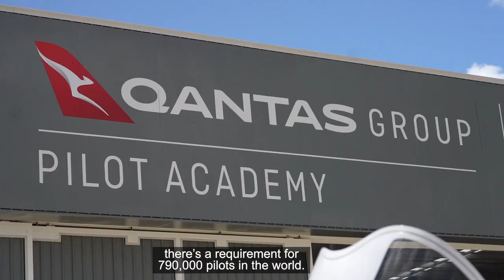Qantas Group Pilot Academy Official Opening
The Qantas Group Pilot Academy officially opened in Toowoomba on 29th January 2020. Learn more about our Academy and how to kick start your career as a pilot